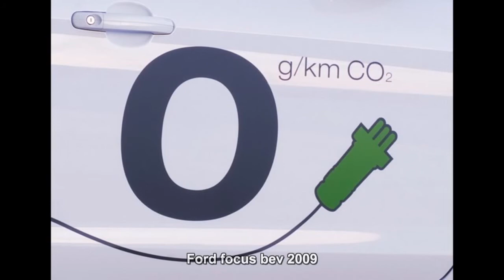#3573. Ford focus bev 2009 (Prototype Car)